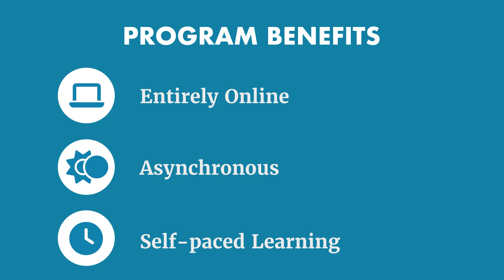Master of Science in Actuarial Science (Online) at Bryant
Bryant University's Master of Science in Actuarial Science (Online) program is part of the College of Arts & Sciences puts students on track to earn their associateship designation from the CAS or SOA, whether they have a background in actuarial science or not.

Bryant’s foundational curriculum is specifically designed for exam preparation and career advancement.